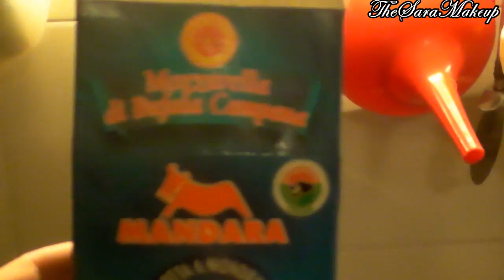Zampelle | TheSaraMakeup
▂ ▃ ▄ ▅ ▆ ▇ █ °-° LEGGIMI TUTTO °-° █ ▇ ▆ ▅ ▄ ▃ ▂
Ecco mia madre :D non voleva essere ripresa in viso xkè era struccata xD e quando starà meglio con gli occhi (è stata appena operata agli occhi) la rivedrete xkè mi farà da cavia x un tutorial :) E niente eravamo tt e due abbastanza imbarazzate e di questi video ce ne saranno tnt altri :) Questa è una ricetta montanara delle mie parti (GRANAGLIONE,VERGATO, PORRETTA,ECC) :)

❤ℱℴℓℓℴω❤

★PER CHATTARE CON ME E LE ALTRE (SIKK NEL GRUPPO SIAMO IN TROPPE):